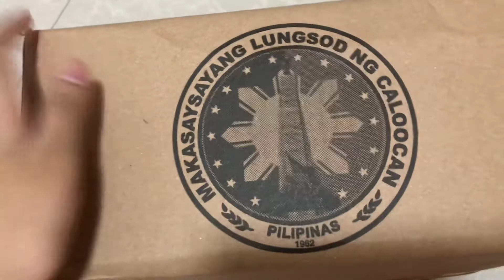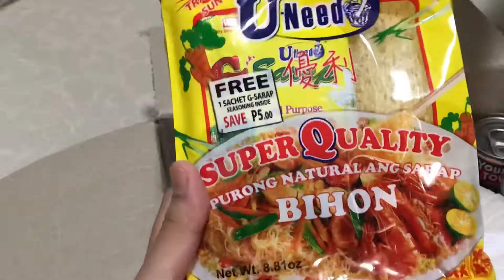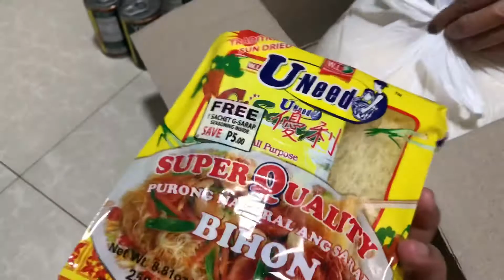Unboxing relief Goods from Caloocan City Hall Part 2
Thank you so much sa mga ayuda ibinahagi sa sambayanan Pilipino God bless and more power ..